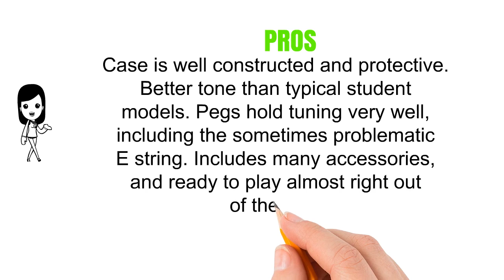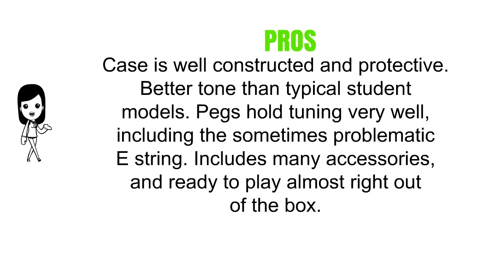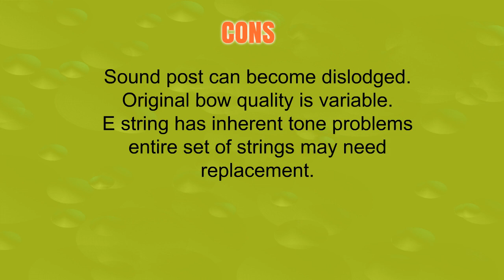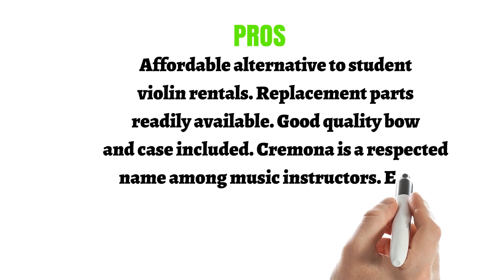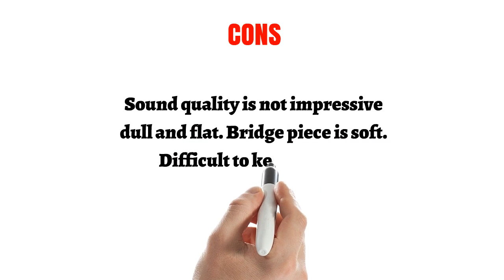Top 3 Best Violins You Can Buy 2019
3. Bunnel Premier Clearance Student Violin Outfit 4/4 (Full) Size
2. Cecilio CVN-300 Solidwood Ebony Fitted Violin with D'Addario Prelude Strings, Size 4/4 (Full Size)
1. Cremona SV-130 Premier Novice Violin Outfit - 4/4 Size